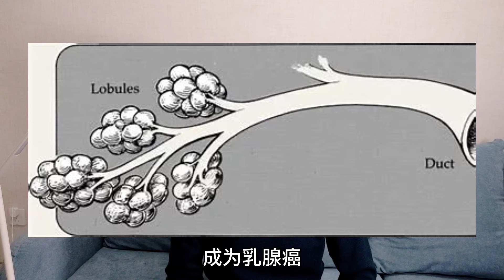【医学科普】乳腺增生的危险因素及注意事项